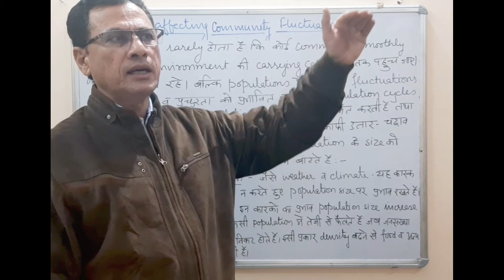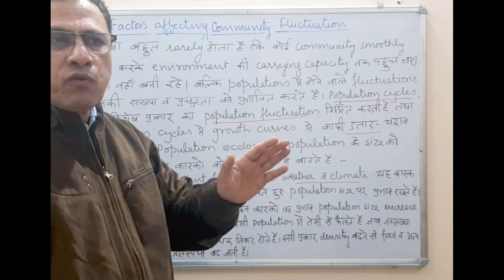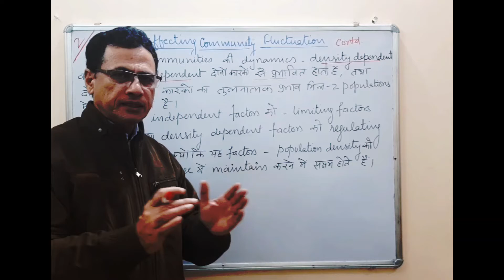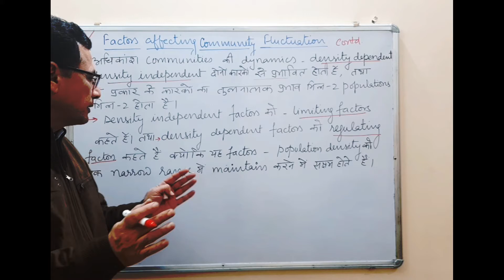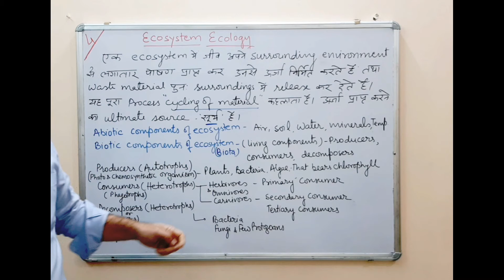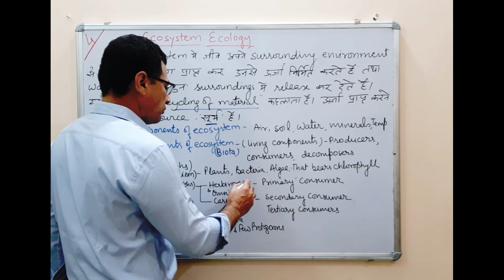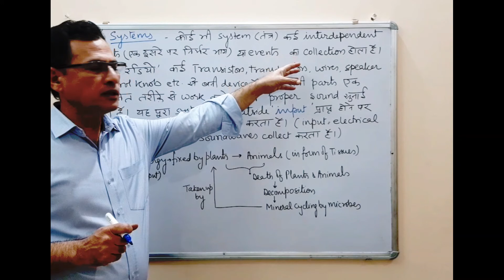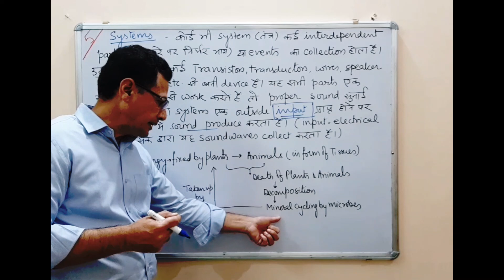M Sc III Sem lect 49 Irshad sir